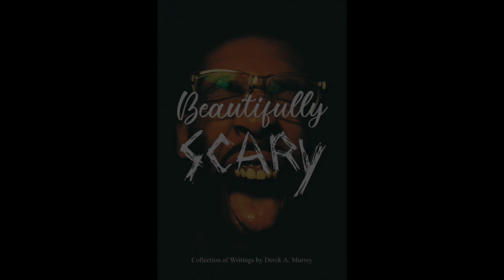"Beautilfully Scary" Book Promo